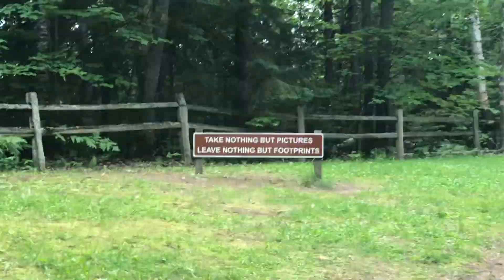SUMMER TRIP TO NORTHERN MI !!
family instagram - @thewestlakefamily